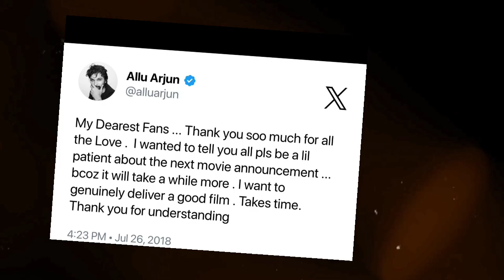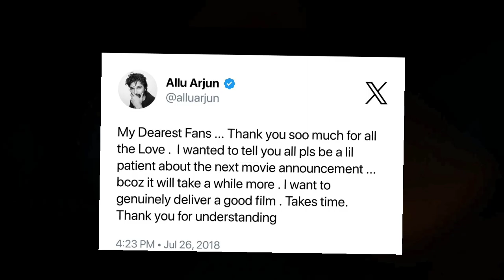Alluarjun Birthday Special|Happy Birthday Alluarjun|Alluarjun Birthday Status|Hbd Alluarjun|Pushpa 2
Follow On Other Social Media Platforms For More Updates

Josh:nani_aa_6